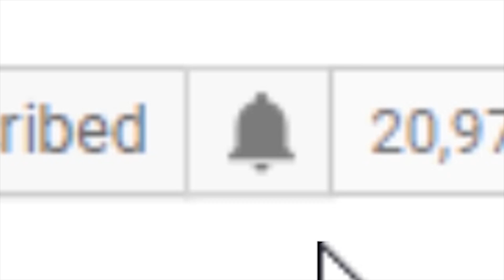PORTAL INTO ROBLOX FNAF WORLD | Play Barn | Minecraft School Roleplay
SCHEDULE:
Sunday, Tuesday, Wednesday, Thursday, Friday, Saturday.